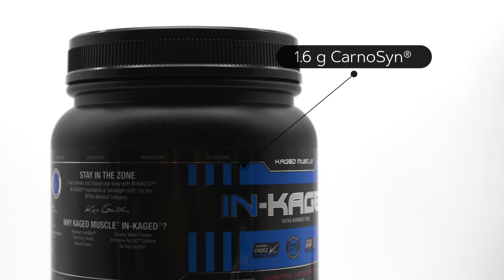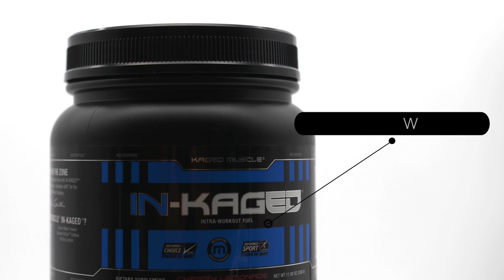Dr. Redden Explains The Science Behind IN-KAGED®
Questions? Leave them in the comments below so Kris and the team at KM can get back to you.

-KM